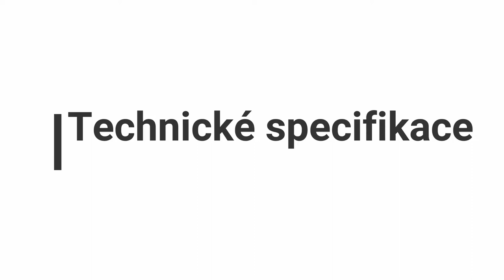jak vznikla pevnost Darh Vadera na Mustafaru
podpořte DameHruCZ ve War thunderu a začněte hrát s 350 Goldy na učtě
kontakty:
Discord KylorenCZ(DámeHruCZ)#5325
Wargaming:Slonoslav
WarThunder:KylorenCZ
Steam:HainzKurvafix